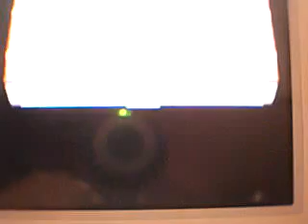PKMN Soul Silver Video Coverage (ESP): 4º gimnasio de Kanto (1/2)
59º video de este Video Coverage de la versión española de Pokémon Plata Soul Silver.
En este video,1ª parte del 4º gimnasio de Kanto.En esta parte derroto a los entrenadores del gimnasio con Swenney (Kadabra),KFC Storm (Sandslash) y Franny (Meganium) y empiezo la batalla contra Sachiko con Dai Roxas y Alan.
Disfrutadlo.